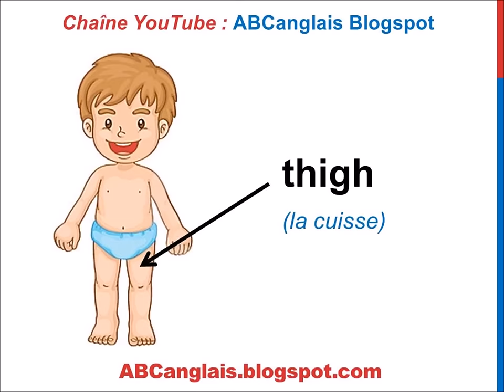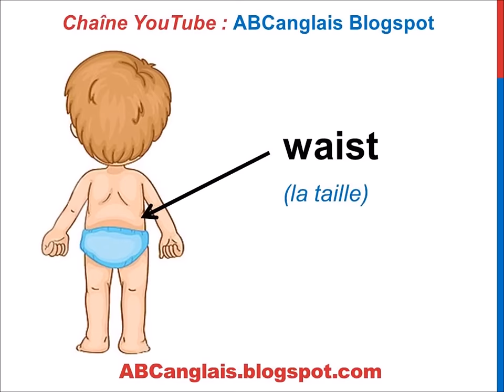Cours d'anglais 18 - Les parties du corps en anglais Body parts Vocabulaire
Vous pouvez aussi apprendre et pratiquer votre anglais sur la chaine 123dialogues avec des dialogues et des conversations.

Vocabulaire sur les parties du corps humain en anglais. Les parties du visage. Human body parts in English vocabulary.